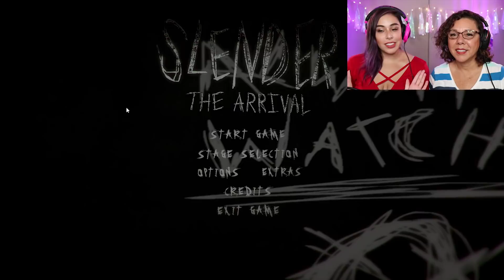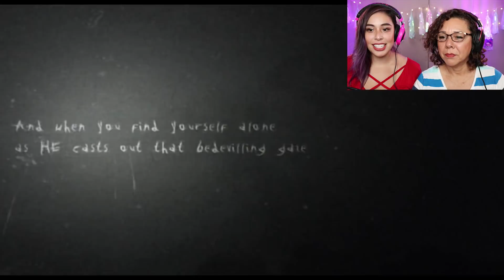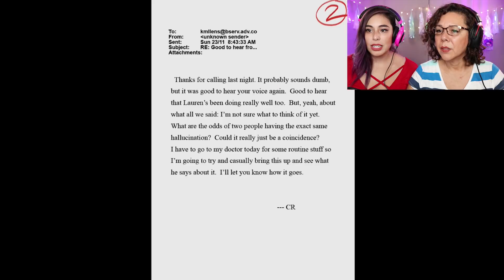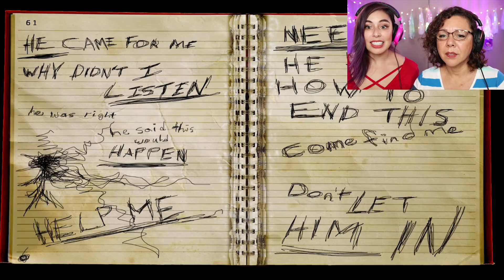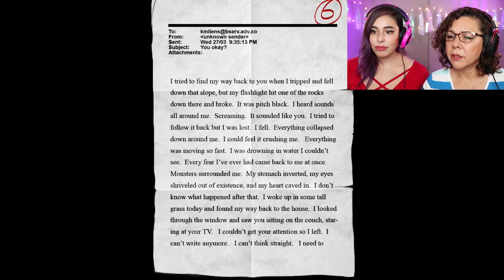Playing SLENDER with my MOM!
Continuing scary game series with my Mom! Today we are playing one of your suggestions. SLENDER! I haven't got a chance to play The Arrival so my Mom and I are checking it out together! She did so good!